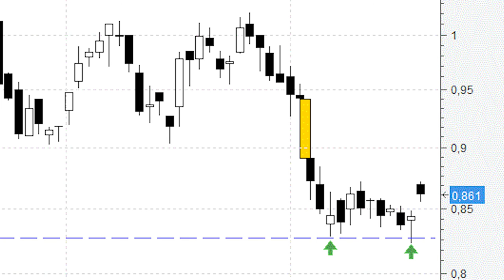Banco Popular: toda esperanza de rebote pasa por respetar el soporte de los 0,827 euros